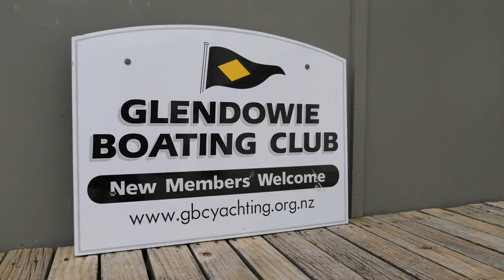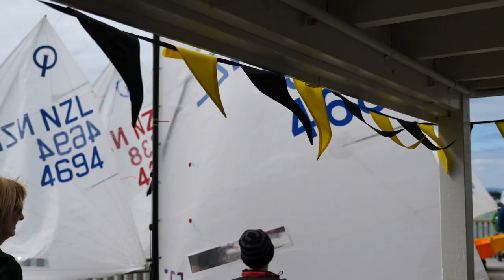Glendowie Boating Club 69th Season Opening Day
We had an outstanding day officially opening the 69th Sailing Season for the Glendowie Boating Club. We had sunshine, 12 knots from the NE and loads of happy sailors and families.

Days like this remind us why we do this!

Thanks for having us Glendowie Boating Club!